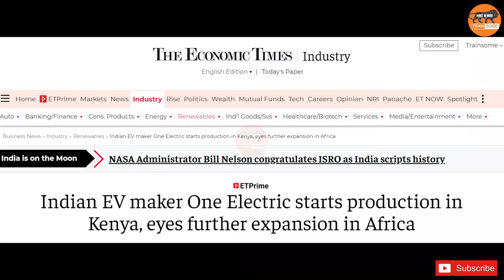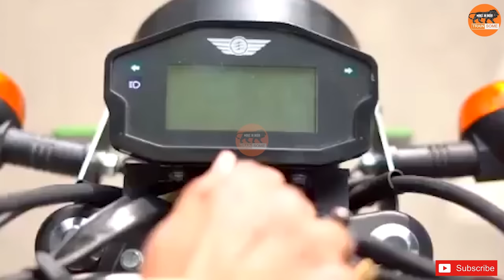चीनियों से भिड़ने अफ्रीका में कूद पड़ा भारत | Indian EV maker One Electric starts production in Kenya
Electric two-wheeler maker One Electric has started production of its motorcycles in Kenya as part of its overseas expansion plan, the company said Tuesday.

The company has set up a joint venture with a local vehicle manufacturing company to start production of its Kridn motorcycles. All the components, technology and technical know-how have been supplied by the company from India. Local manufacturing will help the company to quickly scale its operations in Africa and provide localised after-sales service, the company said.

Production at a second location in the country will begin in the coming two months, the company said.
Our engineers are overseeing the training and production of our motorcycles in Kenya to ensure our high quality standards," said Gaurav Uppal, CEO, One Electric. "We are fortunate to have partnered with a very experienced and technically strong company, and are on track to complete the first production batch within two weeks